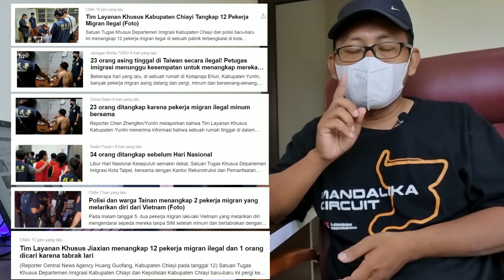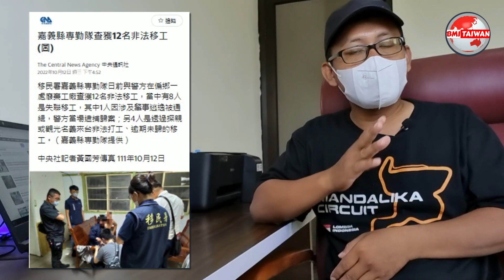23 TKI Swasta DiCyduk Dalam Hutan Pabrik Kosong‼️ TRIK SELAMAT DARI R4ZIA ⁉️